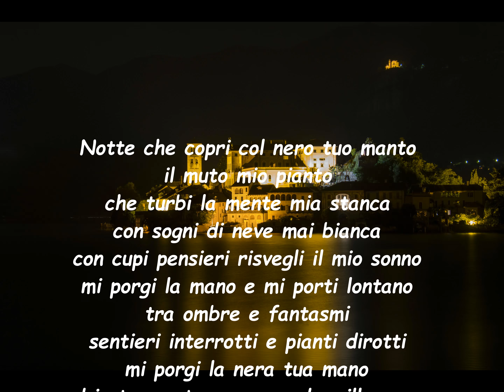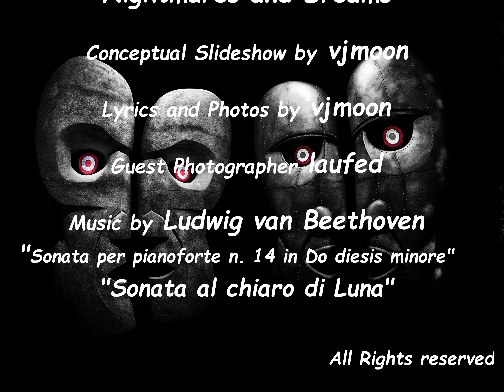Nightmares and Dreams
Sonata al chiaro di Luna...che dire?...un affascinante contrasto con i sogni e gli incubi di ognuno di noi. Io l'ho interpretata così...